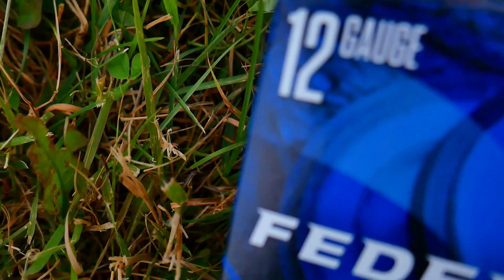Insane 2 Man Goose Hunt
thank u guys for watching the video make sure to like the vid and subscribe if u wanna see more prank videos all u have to do is comment down below u little wild racoons :)